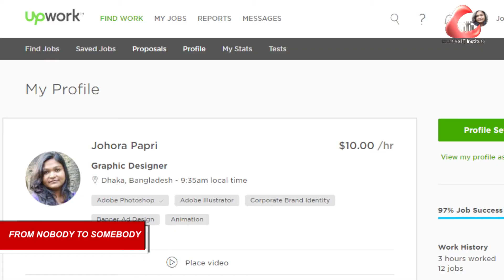FOC SUCCESS STORY JOHORA PAPRI GB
স্বপ্ন আপনার , বাস্তবায়নে আমরা
স্বপ্ন তো সবাই দেখে। কিন্তু সকল স্বপ্ন সার্থকতায় রূপ পায় না। কখনো থাকে সুযোগের অভাব,কখনো বা অনাকাঙ্খিত পরিস্থিতি আমাদের চলার পথকে করে বাধাগ্রস্ত। তবে সাফল্য যার নিয়তিতে লেখা সে সাফল্যের দেখা অবশ্যই পায়। আর সেসব শিক্ষার্থীকে নিয়ে ক্রিয়েটিভ আইটি গর্ববোধ করে। আজ আমরা বলবো আমাদের তেমনই একজন শিক্ষার্থীর কথা। তার নাম জোহরা পাপড়ি। চলুন তার মুখেই শুনি তার সাফল্য ও স্বপ্ন পূরণের গল্প।

আমাদের এক্সপার্টরা থাকছেন আপনাদের সঠিক দিকনির্দেশনা দিতে। আপনারা সবাই আমন্ত্রিত।
সরাসরি চলে আসুন আমাদের ফ্রি সেমিনারে।

আমাদের ঠিকানাঃ
ক্রিয়েটিভ আইটি ইনস্টিটিউট
মমতাজ প্লাজা (৫মতলা )
(ল্যাবএইড হাসপাতালের বিপরীত পাশে),
বাড়ি# ৭, রোড# ৪, ধানমন্ডি, ঢাকা।
ফোনঃ 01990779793, 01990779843, 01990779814, 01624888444
ক্রিয়েটিভ আইটি ইনস্টিটিউট
- স্বপ্ন যেখানে সত্যি হয়